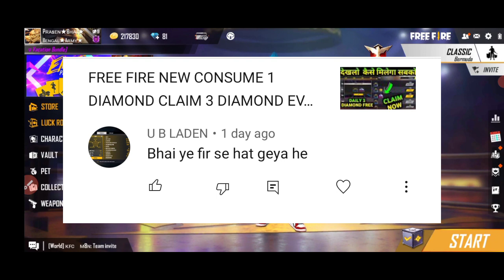FREE FIRE NEW CONSUME 1 DIAMOND CLAIM 3 DIAMOND EVENT NEW UPDATE 😡 | FREE FIRE NEW EVENT TODAY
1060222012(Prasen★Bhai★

FREE FIRE NEW CONSUME 1 DIAMOND CLAIM 3 DIAMOND EVENT DETAILS, HOW TO CLAIM 3 DIAMOND FREE, HOW TO GET 3 DIAMOND FREE, FREE ME 3 DIAMOND KAISE CLAIM KARE, HOW TO COMPLETE CONSUME 1 DIAMOND, CONSUME 1 DIAMOND KAISE MILEGA, CONSUME 1 DIAMOND KAISE PUARA KARE, CONSUME 1 DIAMOND INCOMPLETE PROBLEM SOLUTION, FREE FIRE NEW EVENT, TOTA GAMING, LOKESH GAMER, SOONETA, RAISTAR, BORN2KILL AS GAMING, Daily 3 DIAMOND mission Kaise pura kare